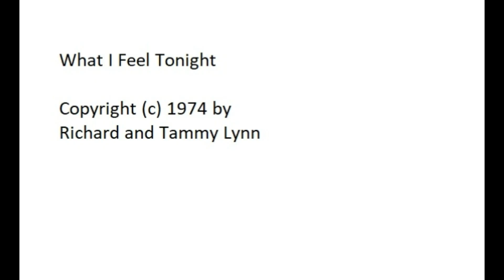"What I Feel Tonight" - original 12-string guitar song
This channel is for anyone who wants to learn guitar and how to craft original melodies and chord progressions to serve Jesus Christ and carry on His Gospel to the world in a worship music ministry.